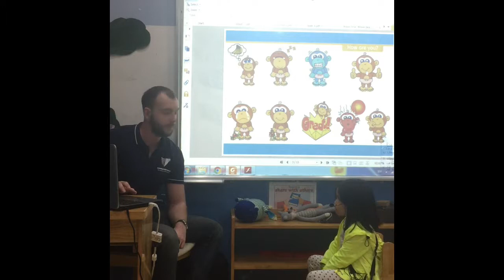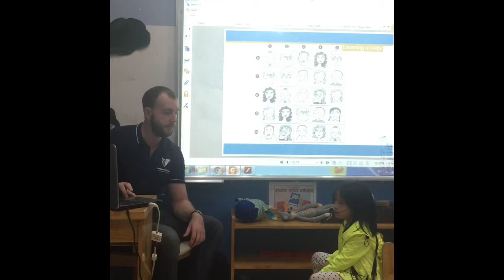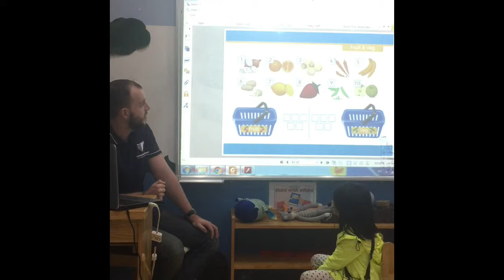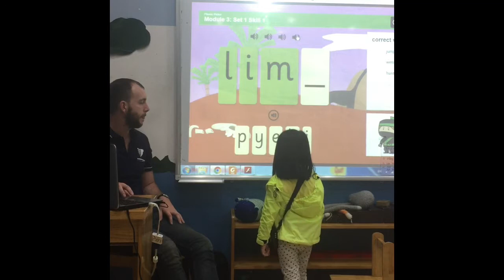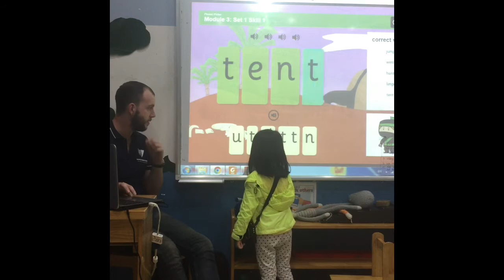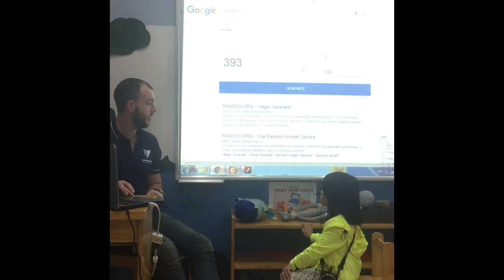CEC | Test in Nov 2017 | Video Test 1 - Minh Thư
KG3AB - CEC AMI